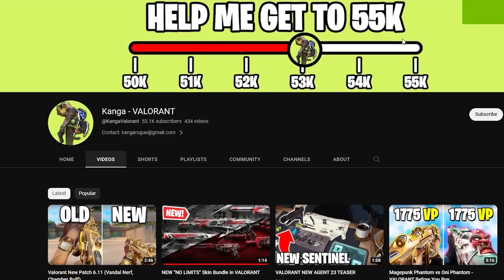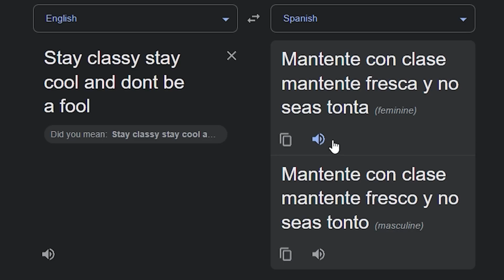NO LIMITS Skins?! | VALORANTE COP or DROP?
WestJett goes over the new "NO LIMITS" skins in VALORANT and absolutely dismembers this embarrassment.  We've gone so far Steve Jobs crying rn.